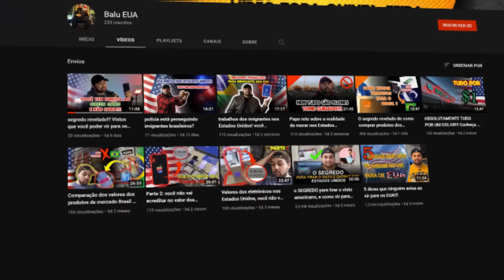OS JOVENS estão DEIXANDO O BRASIL para VIVER NOS EUA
Morar nos EUA pode parecer impossível, mas só se você não tiver a informação certa. Neste canal, falamos sobre sair do Brasil, morar nos Estados Unidos, se tornar um imigrante de sucesso nos EUA e construir o Sonho Americano.

✅ Me siga no Instagram para estar por dentro do meu dia a dia : @sigaooliver

Confira abaixo como meu time pode te ajudar a morar nos EUA, assim como já ajudamos centenas de pessoas:

👉 Comece pelo programa Saia do Brasil (Vamos te ajudar a planejar seu processo migratório)

👉 Descubra gratuitamente se seu perfil profissional e acadêmico te torna elegível para o Green Card

👉 Entre no Grupo VIP da Imigrar EUA e participe conosco das nossas reuniões gratuitas sobre morar e trabalhar nos EUA

PS: O conteúdo produzido por mim não representa aconselhamento legal ou jurídico. Não sou um advogado de imigração e, por este motivo, trago sempre a presença da Dra. Livia Leite, advogada licenciada nos EUA, e fundadora da Imigrar EUA, para tirar suas dúvidas e te ajudar no seu projeto de morar fora. Segue a gente em @imigrar.eua para acompanhar  mais sobre nosso conteúdo gratuito.